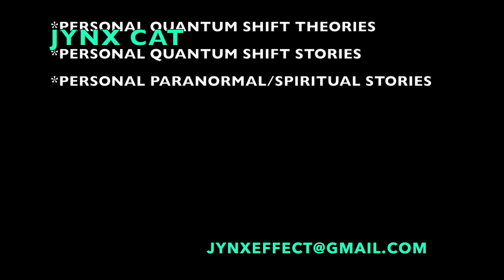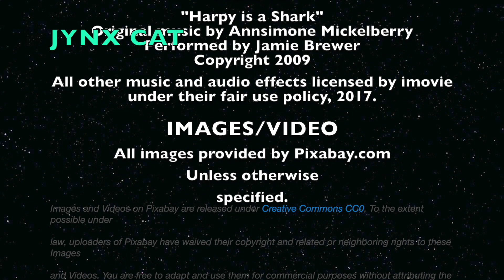The (Mandela) Quantum Effect: Our Dreams, Chapter 2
This is chapter two in a video series featuring the dreams of the "Quantum" (Mandela) Affected.

Have your own personal dream, mandela effect story or theory?  Experience something otherworldly?

Feeling alone? Join our private support group for the affected!